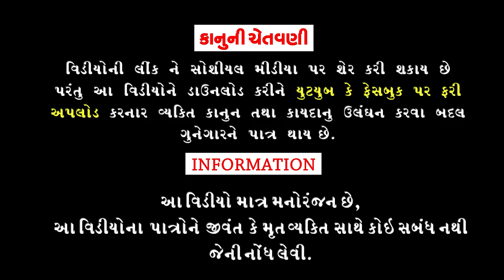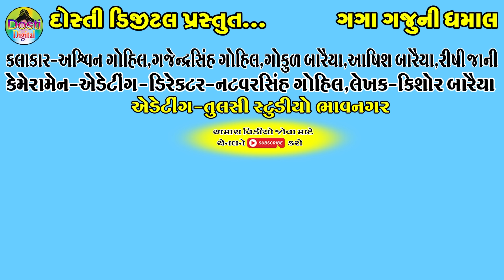Gagasheth Kadbvala || ગગાશેઠ કડબવાળા || Gaga Gaju ni Dhamal || Deshi Comedy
Aartis:
Ashvin gohil
Gajendrasinh Gohil
Gokul Baraiya
Ashish Baraiya
Rishi jani

Cameramen,Director,Editing
Natvarsinh Gohil

Writer:Kishor Baraiya

Producer:Dosti Digital